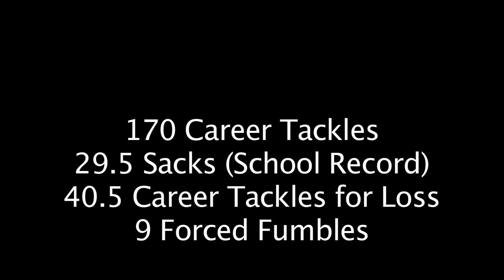Zack Nash - Sacramento State